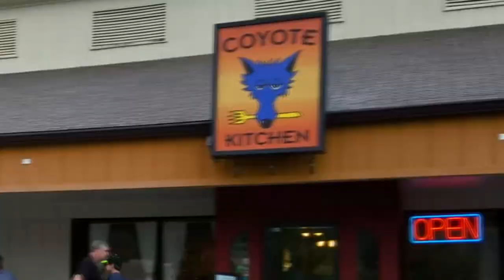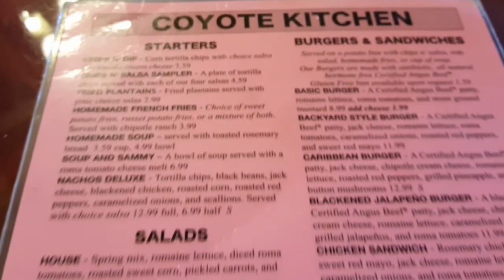Ando en Coyote Kitchen (English subtitles available)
Hoy Ando en Coyote Kitchen, un restaurante conocido por su comida vegetariana. El restaurante se ha hecho popular por su comida del sur y comida del caribe.